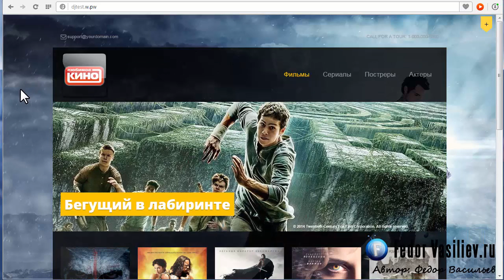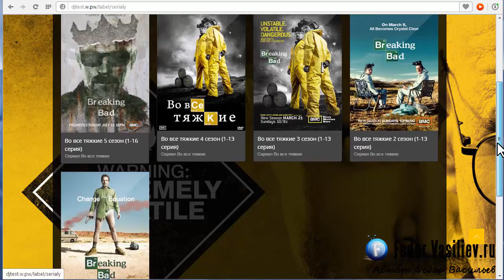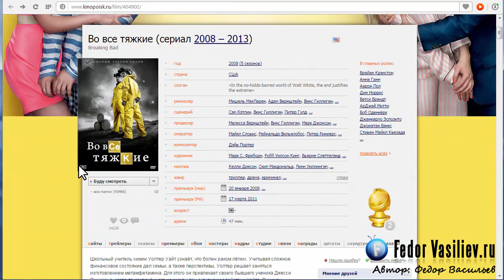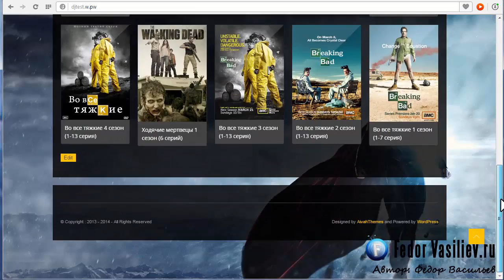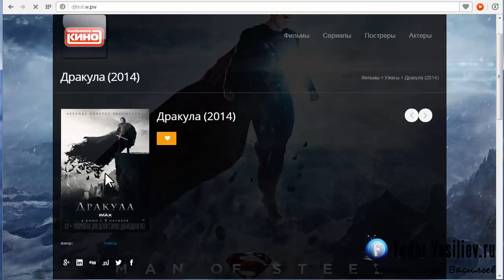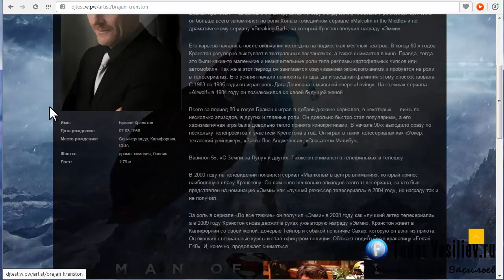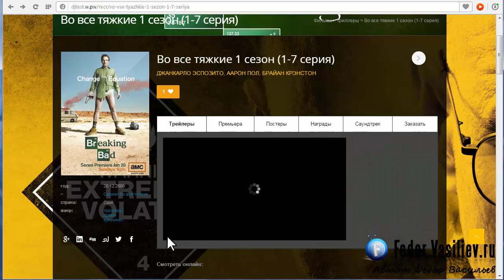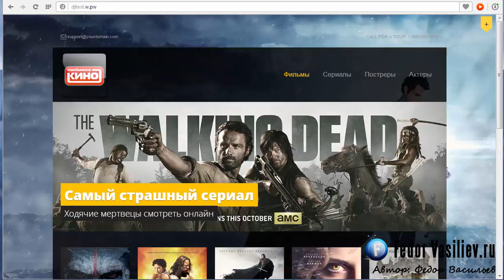Кино портал на шаблоне MusicPlay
Кино портал на шаблоне MusicPlay на движке Wordpress
В уроке я покажу как можно использовать гибкий музыкальный шаблон musicplay, и создать на нем кино портал